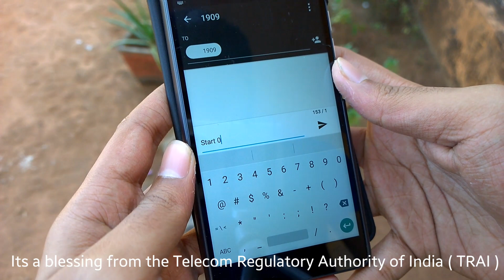How to stop Company calls and messages in India ( activate DND )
Annoyed by those telemarketing calls and messages  ?
Send Start 0 to 1909
It works on all network companies/ Carriers in india
Thanks to trai
Shot on lumia 1020